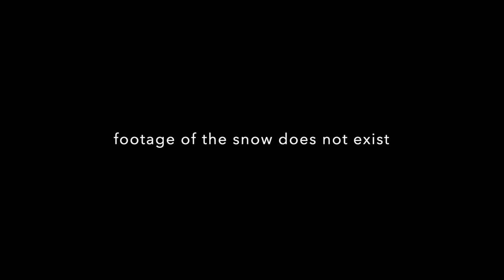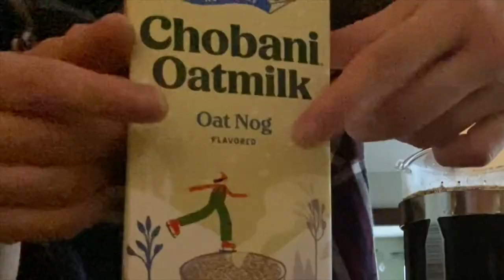week in the life: bass clarinet battle, cookies, and a chaotic rehearsal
Thank you for joining me for another gigmas video! We have a lot of fun things going on like…

0:00 - an intro montage
0:33 - a car accident (not fun)
1:51 - a Shibui rehearsal
2:06 - a conversation with Beaker
3:22 - a chaotic rehearsal
6:15 - some good socks and the first snow
7:27 - a brief car update (very important)
8:34 - BASS CLARINET BATTLE
11:34 - an eggnog coffee montage
12:56 - an explanation about the 2 bass clarinets
15:02 - cookie day 🍪